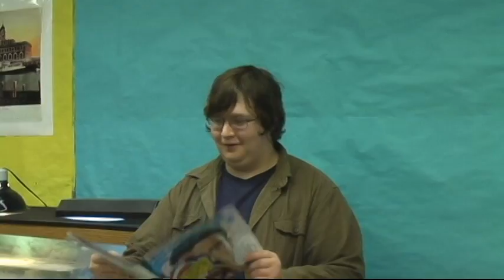Duck and Cover Video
This is a spoof of the old "Duck and Cover" PSAs during the cold war. This was made by my AP History Class and Edited by me